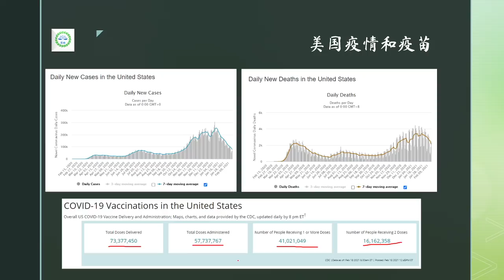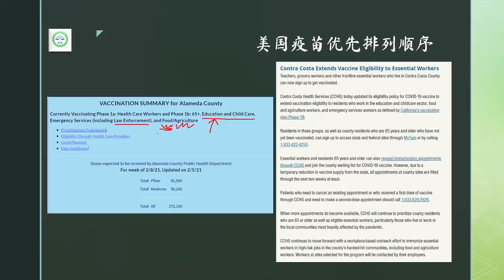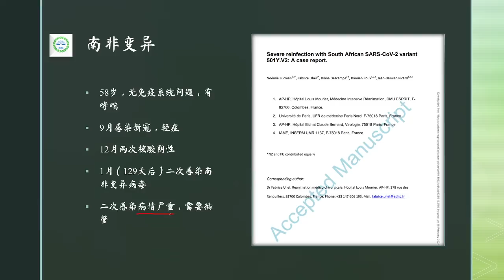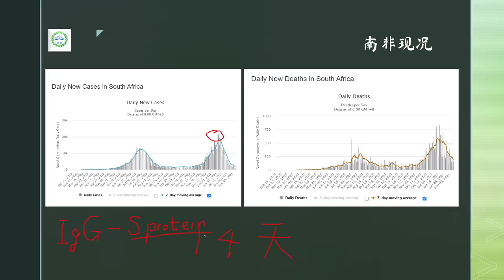新冠杂谈 - 美国疫情，疫苗注射现况，以及南非变异病毒的影响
声明：此频道是为了医学科普，不能作为诊断和治疗的依据。